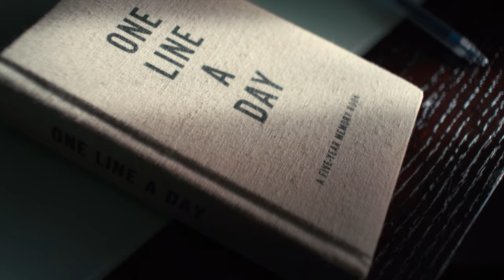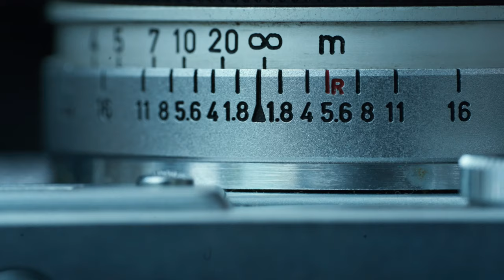My 2019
My year in review. Better late than never I guess. Thanks to everyone I met on this journey.

for After Effects plugins that will make your life easier and videos more interesting.